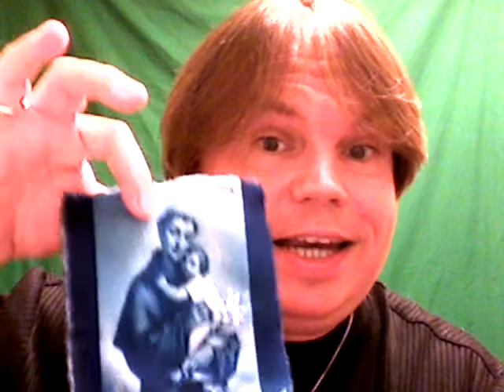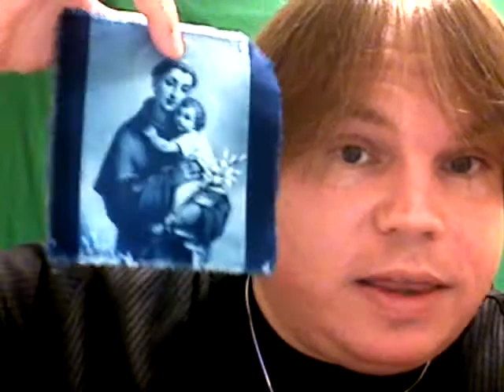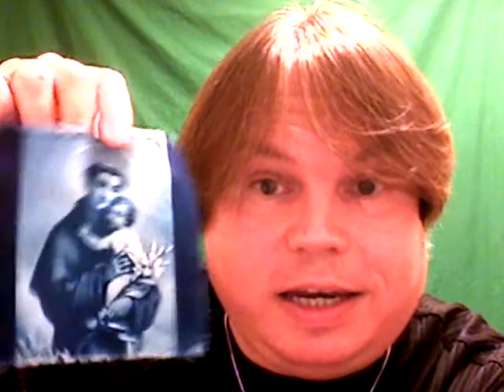The Mystical St. Anthony Prayer Cloth